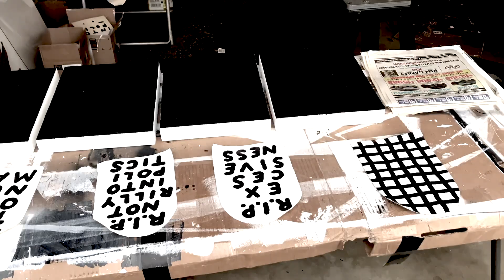Seth LeDonne Studio - Graves - Timelapse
Seth LeDonne works on a series of epitaph paintings in his studio. The work is part of his 2020 series: This Anxious Earth.